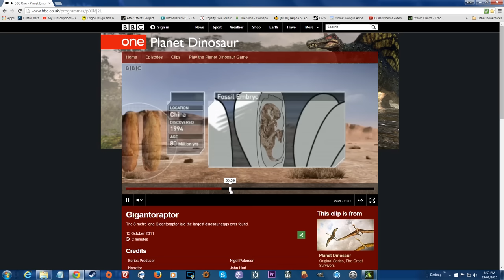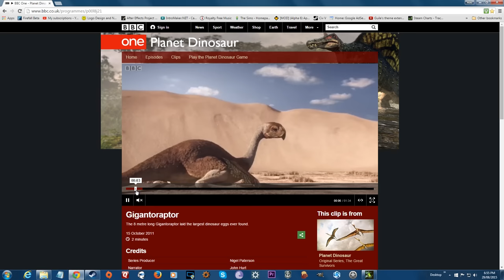Reassembly Season 5 ► Let's Play Episode 5 ► The Countdown has Begun!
Reassembly (The game) Gameplay - Season 5 Episode 5 - We are out of time! All the social credits must be earned, the tech must be researched and the fleet MUST be assembled in preparation for the August 30th tournament! Despite the need to move quickly, we still have to nuke some bees, just for fun of course!

Join me as we invade the chaotic vectored existence of the unusual space faring races in the game, Reassembly. I will provide all the answers to any question regarding this surprisingly addictive title while providing an ongoing tutorial on the game.

Some music in this episode was provided by:

"Latin Industries"
"Movement Proposition"

Destructive combat